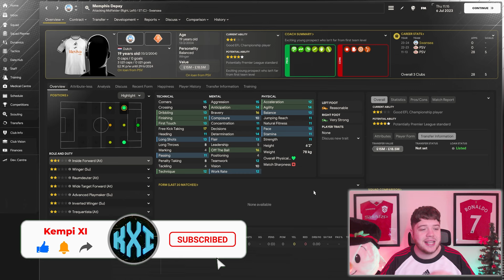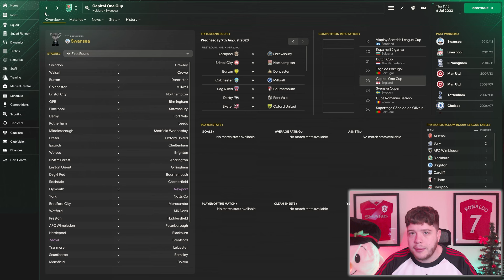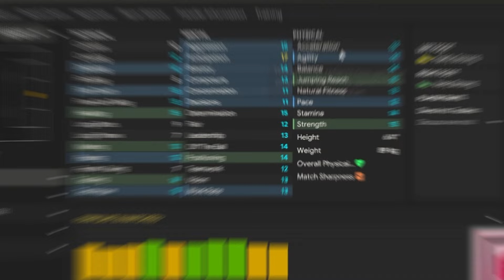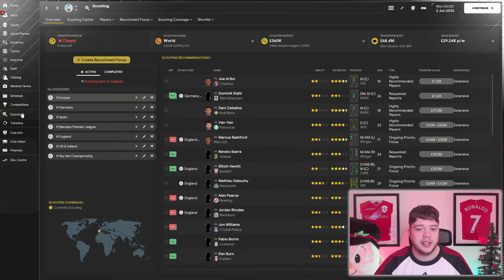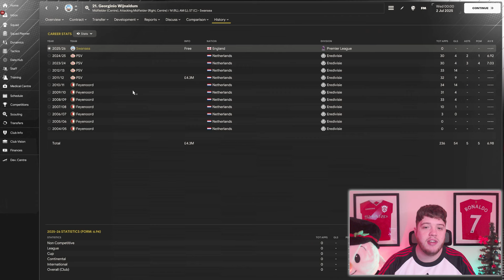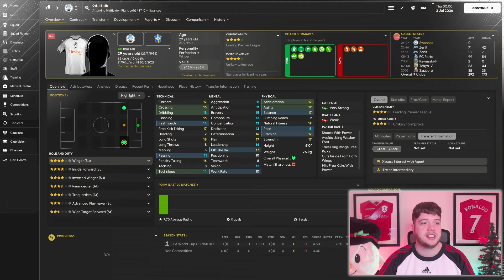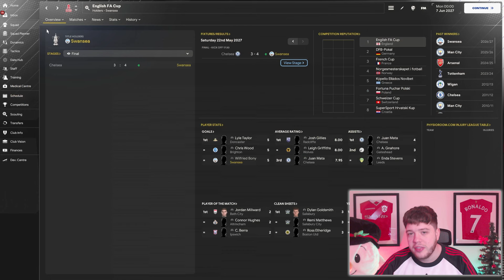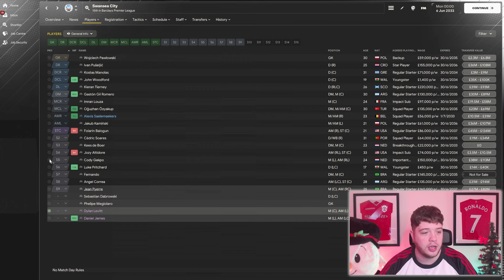I Rebuilt SWANSEA in this RETRO FM24 Database & CHANGED EVERYTHING...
Music from Uppbeat (free for Creators!)